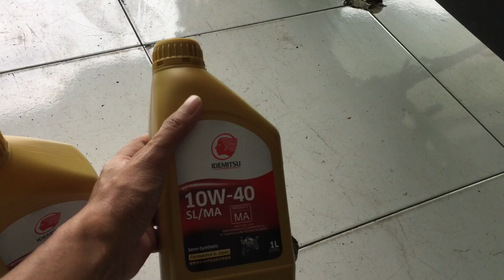VLOG # 66. SERVICE RUTIN BUAT TOURING.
Sebelum memulai perjalanan panjang alangkah baiknya kalian bawa kebengkel dulu agar ketika dperjalanan tidak terjadi hal - hal yg tidak di Inginkan.

menjadikan jalanan sebagai rumah kedua dengan menghabiskan waktu mengendarai motor andalanku. Motivasiku adalah menjadikan pelarian dari sikap EMOSI Aku yang setiap hari harus bertemu dengan MUSUH ABADI AKU DI TEMPAT KERJAKU.